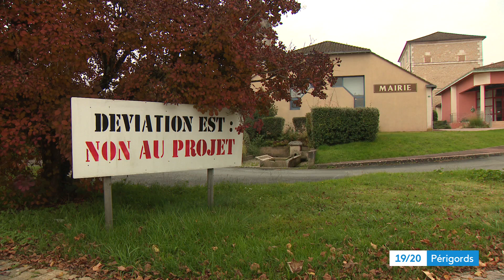Transport : les élus de Bassillac opposés à une déviation à l'Est de Périgueux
Reportage d'Emilie Bersars et Pascal Tinon. Montage Olivier Pallas.